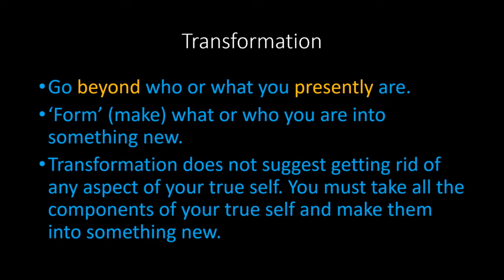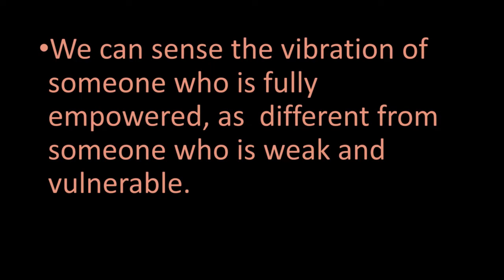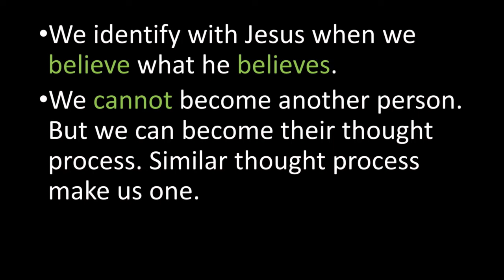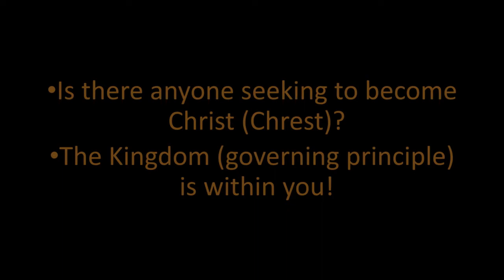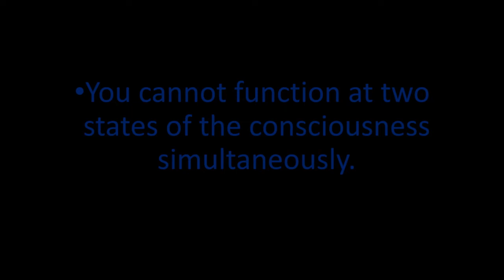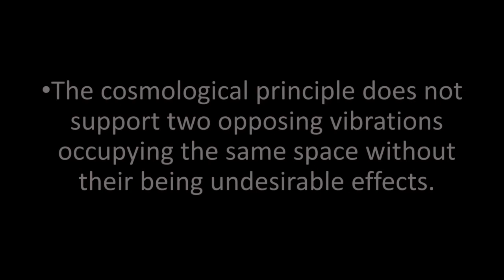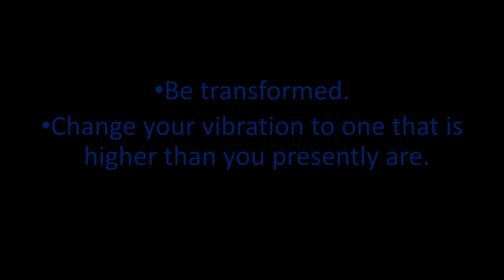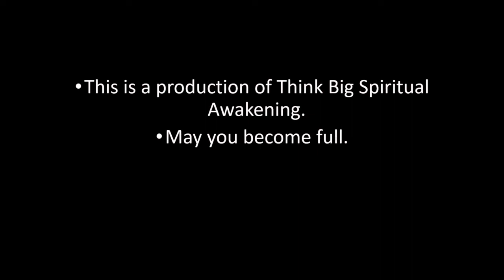It is time to get this done!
It is important to know what the 'Rulers of Darkness' are doing. But even more important is getting this done. Your awakening is not complete without this step.

Welcome to a life of power and autonomy. Think Big Coaching Academy facilitates the transformation of individuals to a higher state of consciousness and awareness. This is achieved by introducing all our clients to that belief system that brings everything together as one, for the purpose of One.  All our videos are in accordance with that advanced belief system.
Our coaching services, books and posters are geared at creating a meaningful life, healthy relationships, and sense making of your world.

Victoria Elizabethaan is a certified Advanced Life Skills Coach and Psycho-spiritual Life Coach.